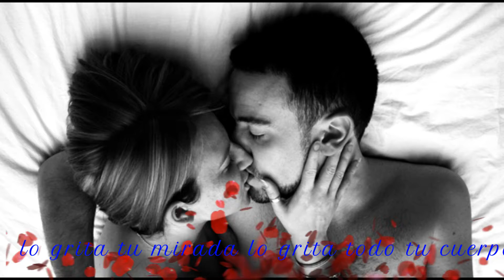Despacito al Placer